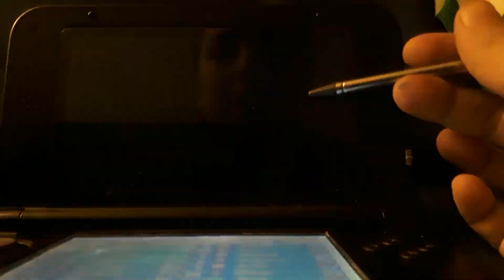Mi EQUIPO de INAZUMA ELEVEN 3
En este os muestro mi equipo de Inazuma eleven.